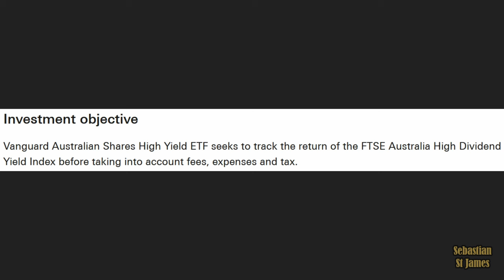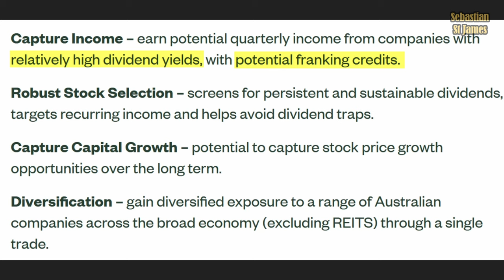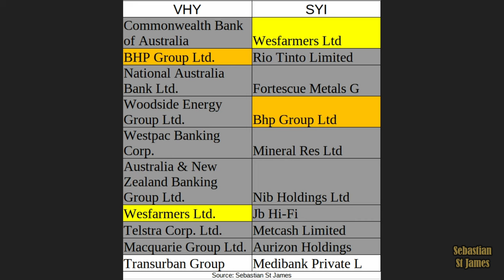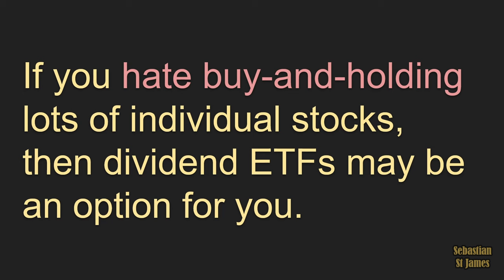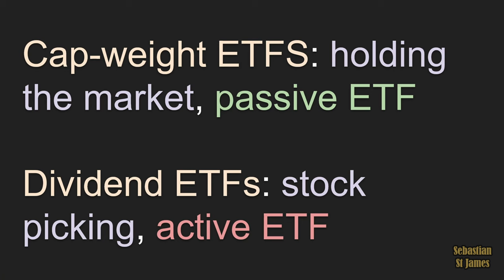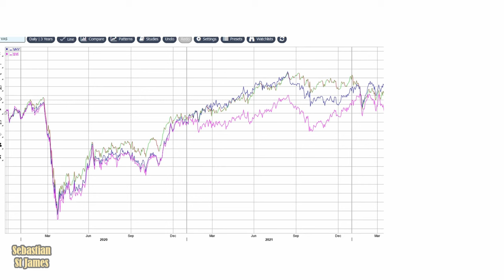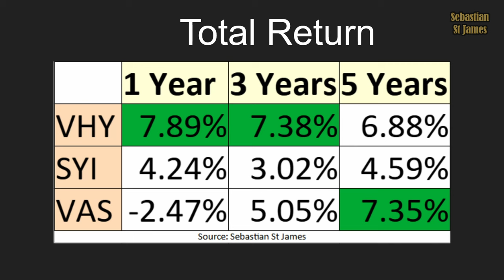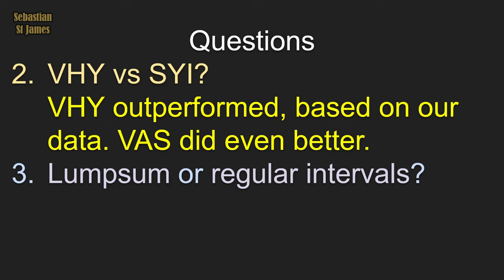Best Way To Get Dividends In Australia: Stocks vs VHY vs SYI ETFs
If you want dividends in Australia, should you hold shares directly or buy dividend ETFs? And is VHY or SYI the better dividend ETF?

Chapters
0:00 Should you buy dividend ETFs?
0:31 Should you buy individual stocks or ETF dividends?
1:25 Which is the better Australian dividend ETF: VHY or SYI?
1:35 ASX VHY - Vanguard Australian Shares High Yield ETF
1:58 Should you include REITs if you want dividends?
2:43 ASX SYI - SPDR MSCI Australia Select High Dividend Yield ETF
3:26 Comparison of VHY and SYI and their top holdings
5:29 Do dividend ETFs outperform stock picking?
6:53 When should you buy a dividend ETF or hold dividend stocks?
7:04 How many dividend stocks should you own?
7:42 What is the fundamental problem with dividend ETFs?
10:02 Which gives the better total return: VHY or SYI?
10:49 What is best: VHY, SYI, or VAS?
14:28 Should you buy individual dividend stocks or dividend ETFs?
15:00 Which is better: VHY or SYI?